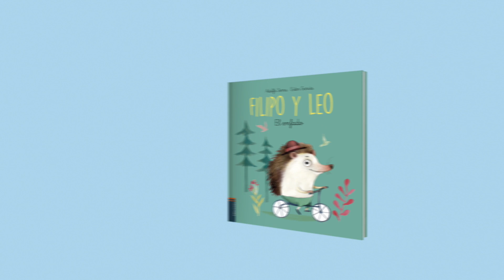Filipo y Leo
Filipo y Leo son muy distintos pero eso no les impide ser los mejores amigos. Juntos se divertirán y aprenderán a manejar sus emociones.

Preciosa y divertida colección de Ester García y Adolfo Serra, dirigida a primeros lectores.